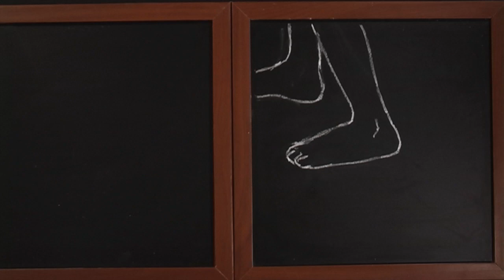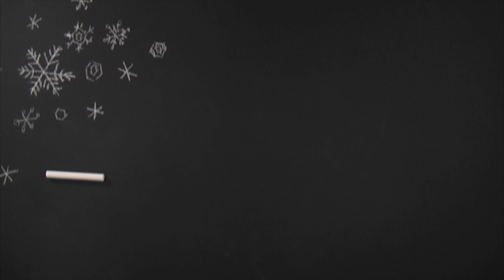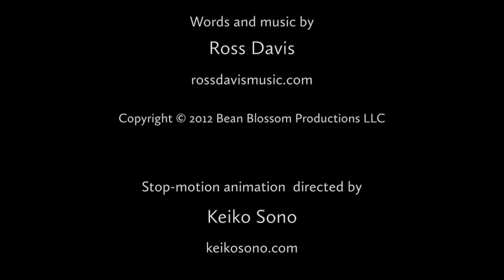Snow Angels - Ross Davis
Music video by Ross Davis performing Snow Angels.  Animation directed by Keiko Sono, Flick Book Studio.